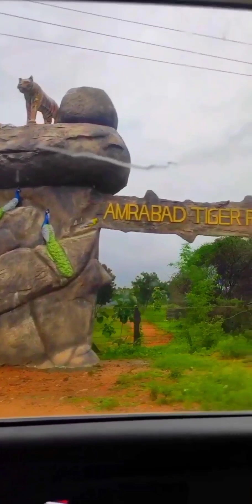Dindi Project ll Srisailam dam ll 2022 ll